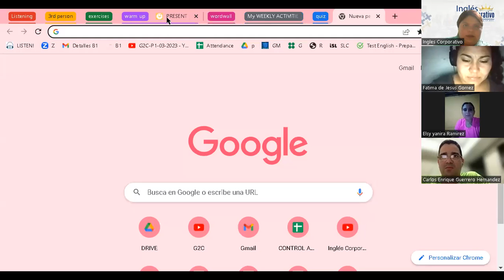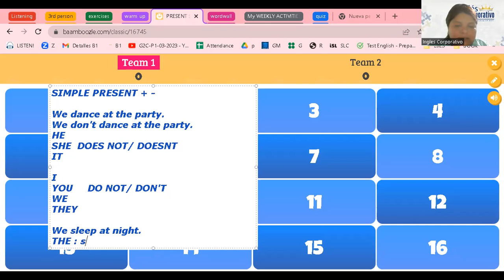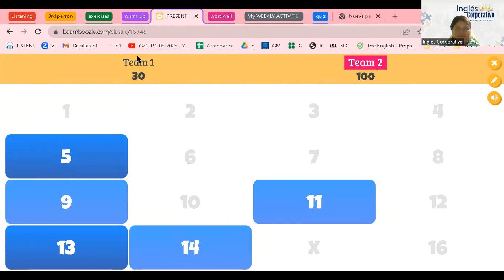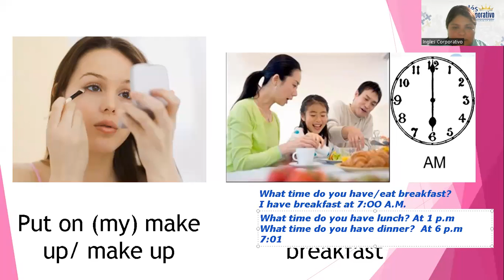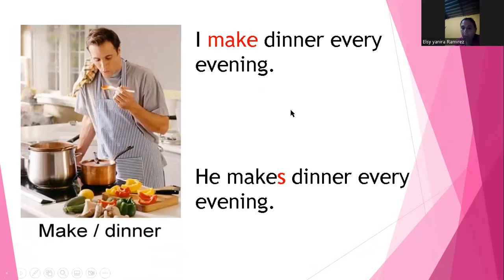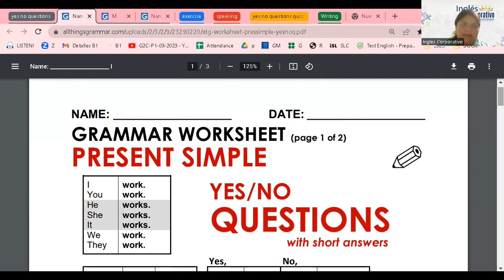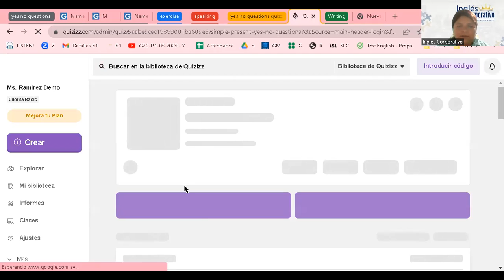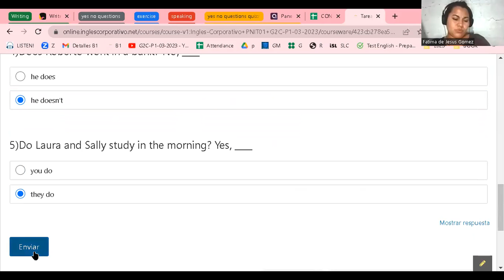Session 7- 14-03-23 -29750-8048-0030/2023-Ramírez-Yes / No Questions and short answers